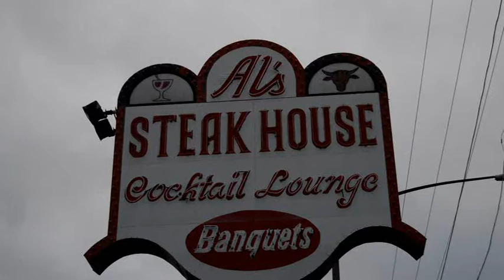Stephanie and Gerry Oct.18th 2014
Gerry & stephnie 2014 wedding